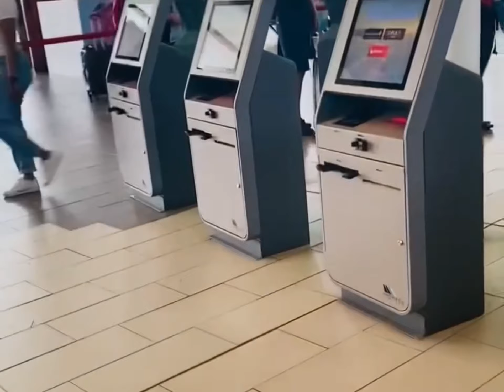FIJI VLOG | LIT FAMILY FUNCTION | SOQO BULA 🕺🏿